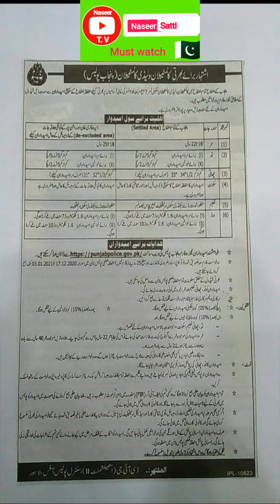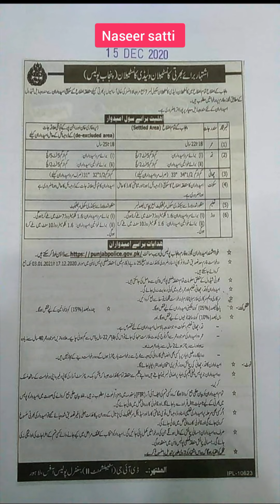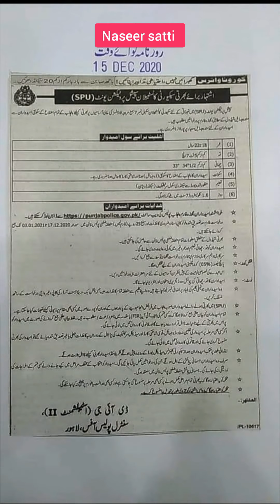Punjab police jobs, SPU police,petrol police, wireless operator,drivers, A lot of jobs must watch